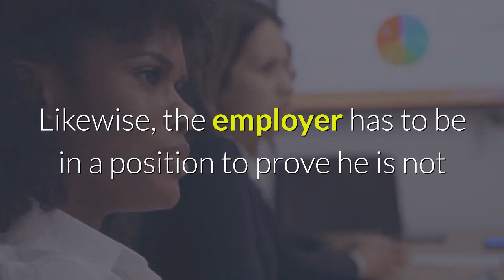the lost secret of migration lawyer melbourne